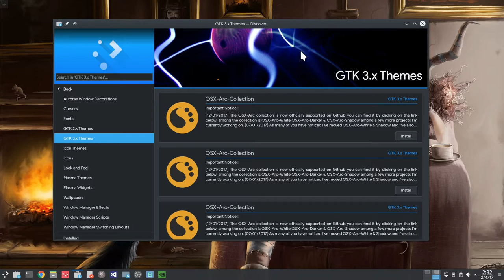KDE Discover App | Responsive Design Demo